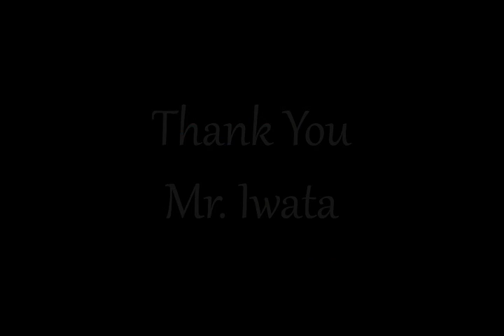Rocket League: Recent Highlights #8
*All music is copyright of @Monstercat and its artists*
We return to Season 13 with another THREE matches of 2v2 Doubles action and also one match of Rumble mixed in for some close, exciting matches of epic proportions.